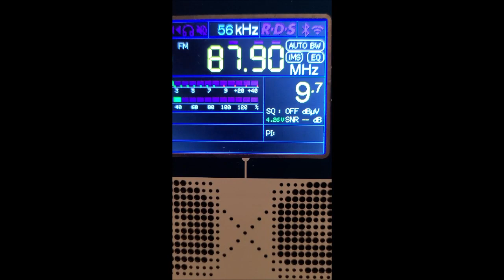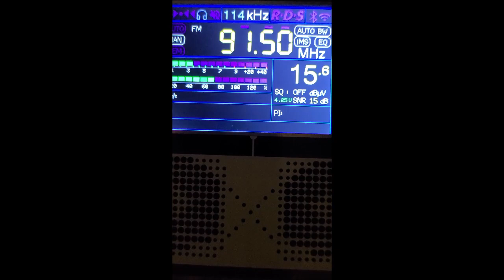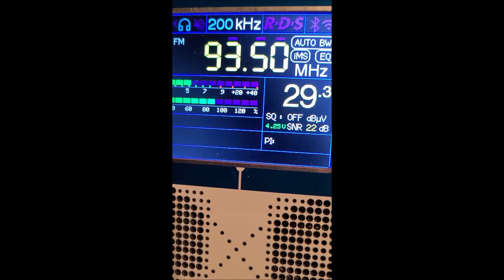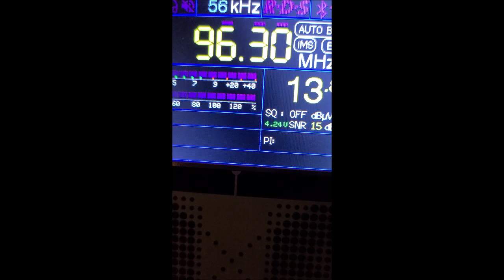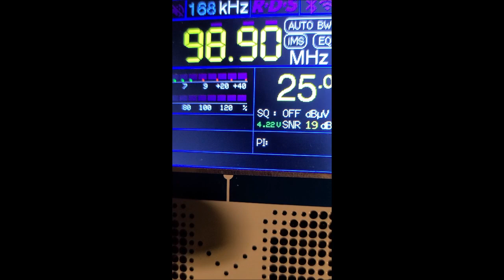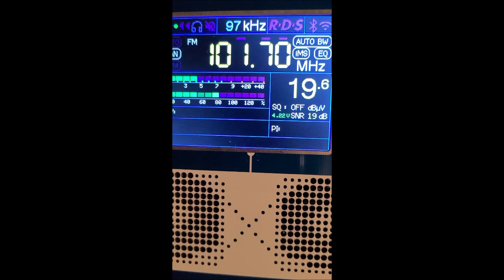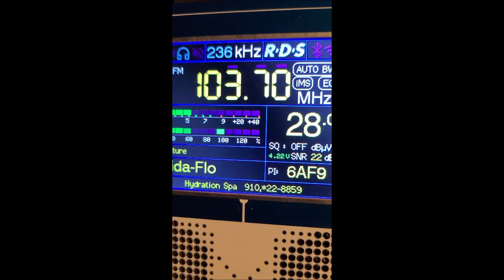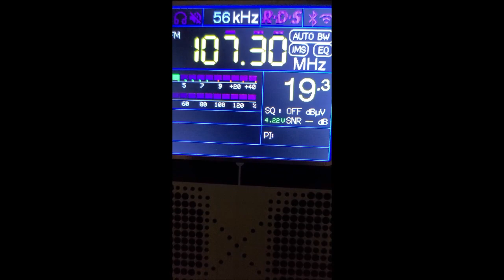Myrtle Beach, SC FM Broadcast Radio bandscan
Scanning the airwaves of Myrtle Beach, South Carolina for FM Radio broadcast signals using portable TEF6686 chip receiver.